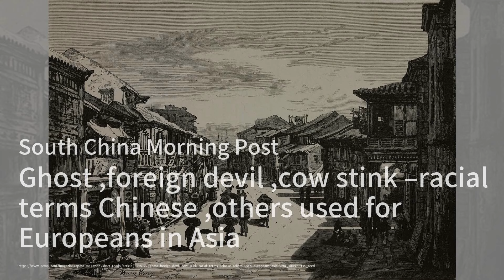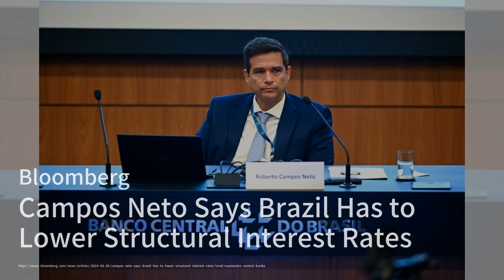蒙古加大鎳、鋰和稀土礦探勘力度；月球歸屬權之爭：新太空競賽打響；澳洲婚姻過時了嗎：華爾街電視簡報20240609